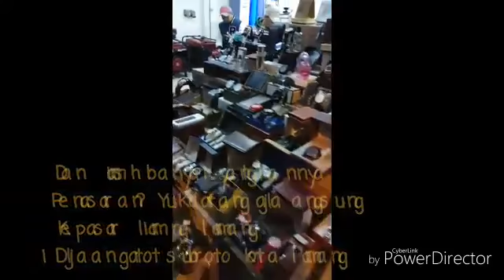Pesona Night Market in Malang